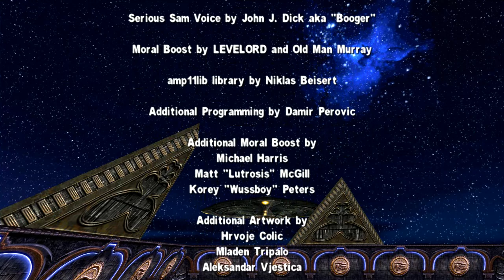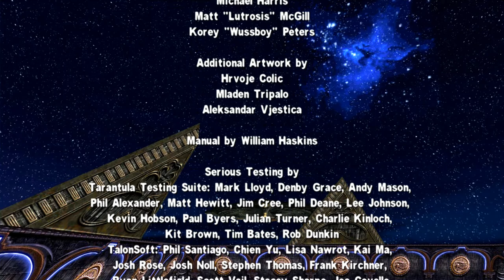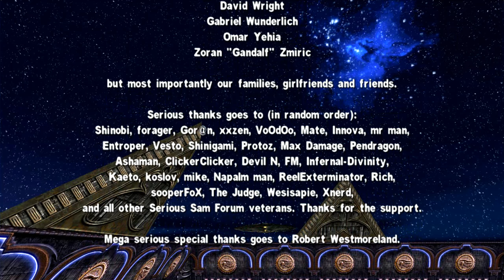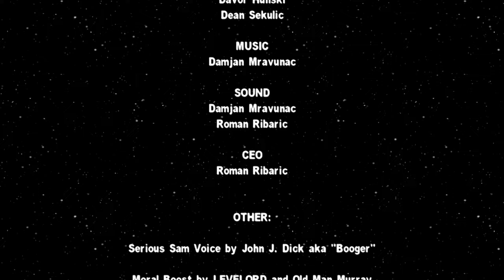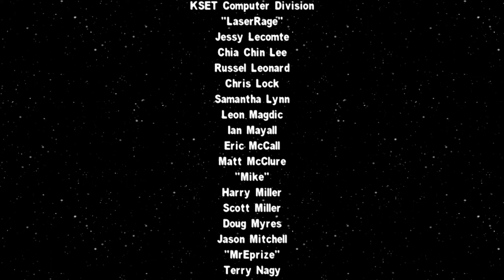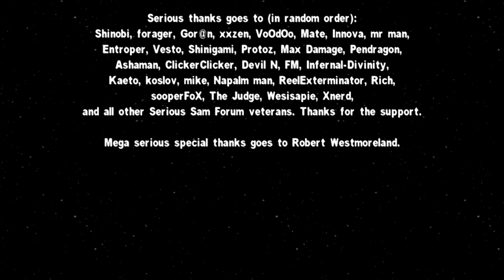Pojďme Pařit - Serious Sam 1 (FE, COOP, +Skineri) |16| Finále s "Gorem" {CZ}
Seznam videí anglické verze všech dílů Serious Sama / an English version playlist for all the Serious Sam games:

Seznam videí české verze všech dílů Serious Sama / a Czech version playlist for all the Serious Sam games: